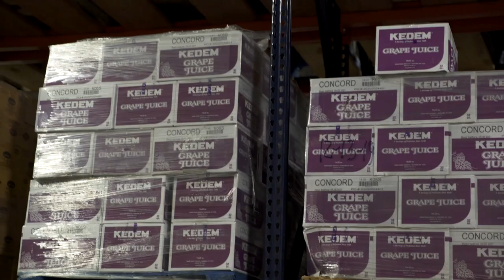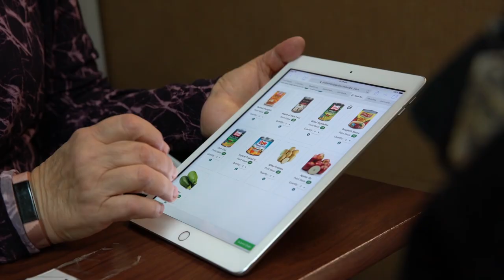Met Council Kosher Food Network: the largest kosher food network in the country.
Met Council operates the largest kosher food program in the United States. From our warehouse in Canarsie, Brooklyn we collect and distribute food to an ever growing network of kosher food pantries throughout the five boroughs of New York City. This citywide network includes 40 year-round pantries serving high need communities and over 120 sites we service on occasion throughout the year.